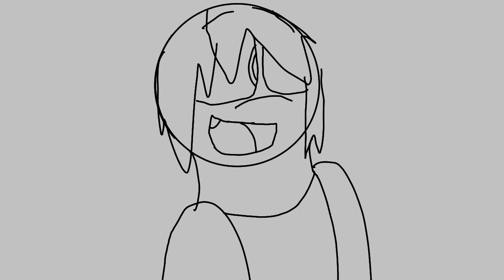smol crappy Animatic wip